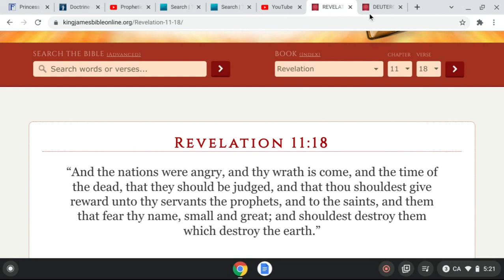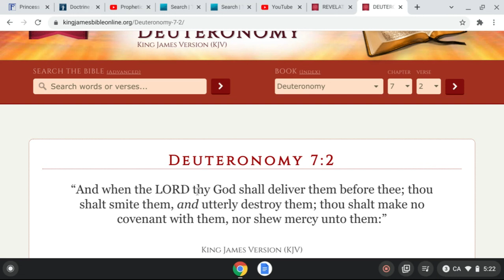Vision :Children of The Promise Are Walking in the Promises of God Revelation11:18 Deuteronomy7:2